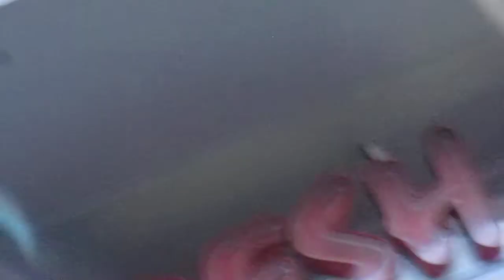Good Times with Jhonny Depp.